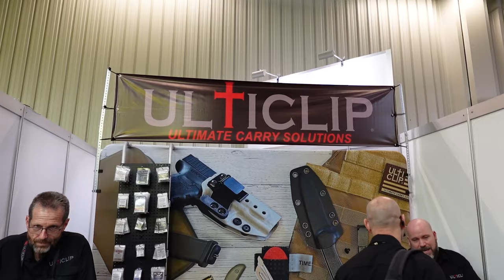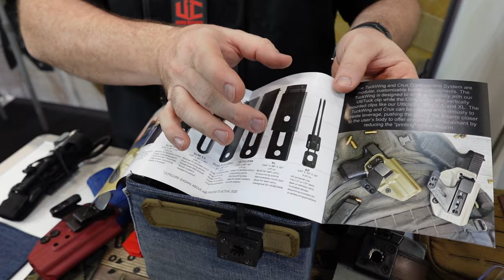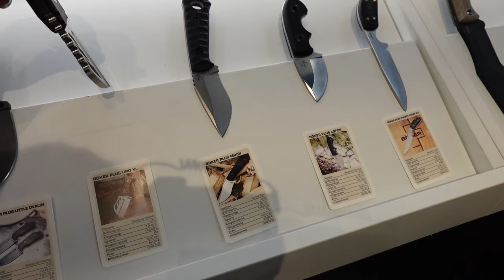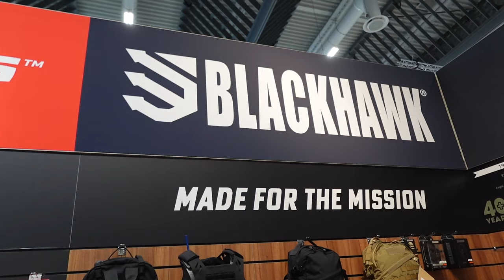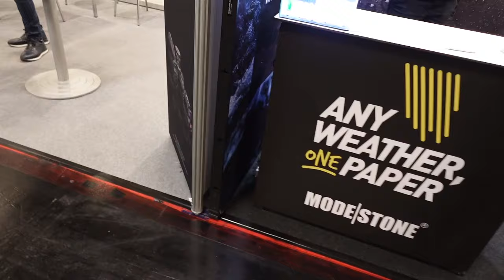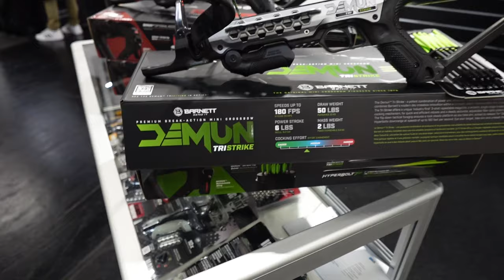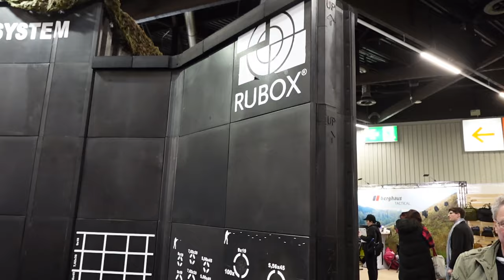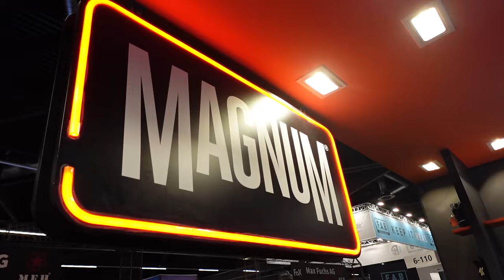IWA Rundgang Teil 3: Messer, Steambow M10, Barnett Line Up (DEMUN & Phantum) und GoGun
Ich verlinke euch natürlich wie immer alles was ihr im Video seht:

Mein EDC Knife
Mein Neck Knife
Meine Kamera
Meine Micros

Unterstütze meinen Kanal, indem Du bei OLIGHT über meinen Link bestellst

Als OLIGHT-Partner verdiene ich an qualifizierten Verkäufen.